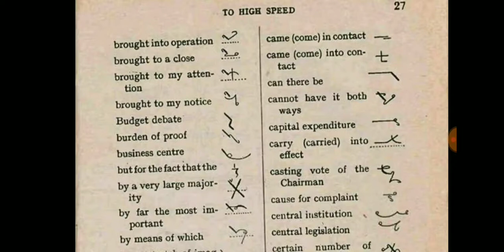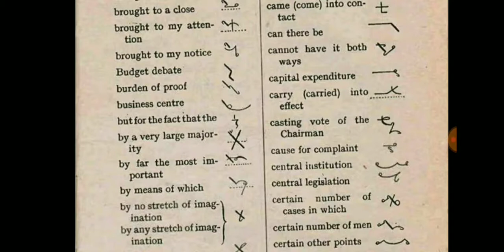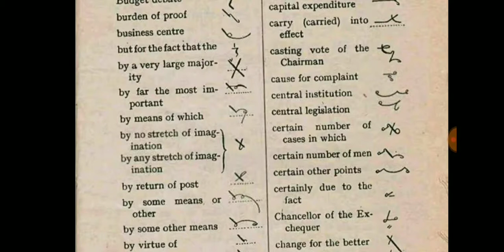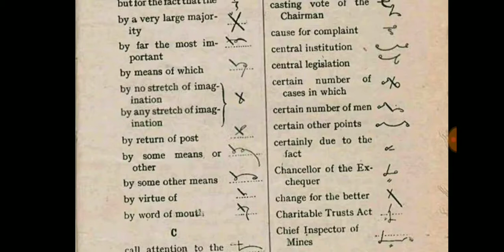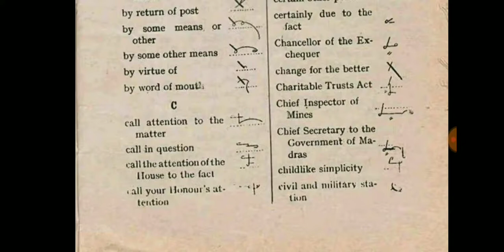Legal words shorthand advanced outline